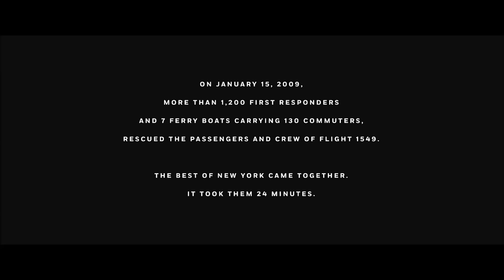Sully scene "Can we get serious now?" Tom Hanks scene part 5 (FINAL PART)